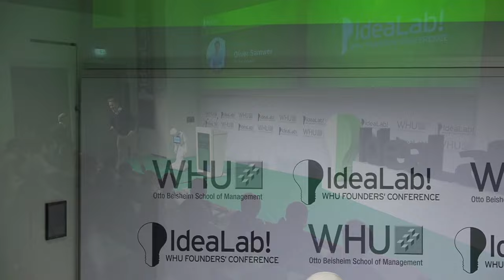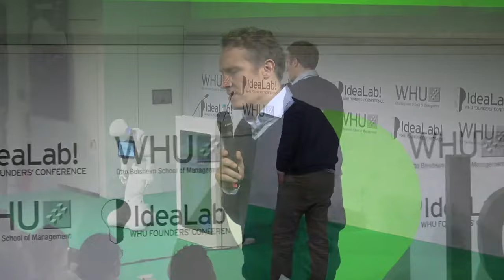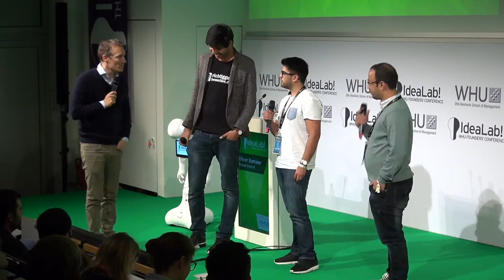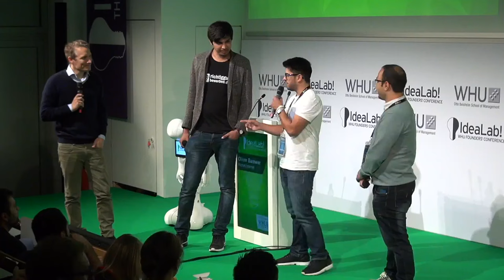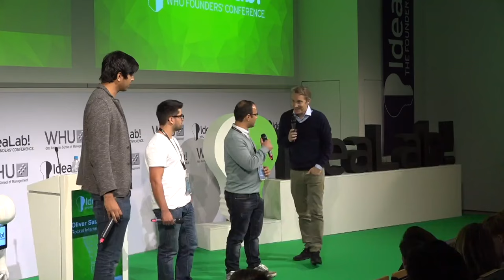"How to win the race" - Oliver Samwer at IdeaLab! 2016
+++ Save the date and apply now - 6 & 7th October 2017 +++

Oliver Samwer is founder and CEO of Rocket Internet and has launched more than 75 companies that operate in more than 110 countries. Inspired by the dot-com boom in the U.S. in the late ‘90s, the Samwer brothers created the German auction site Alando which they sold to eBay after only a few months of operation. That success story was followed by numerous game changing start-ups including Jamba!, Zalando, HelloFresh, Home24 and many more.